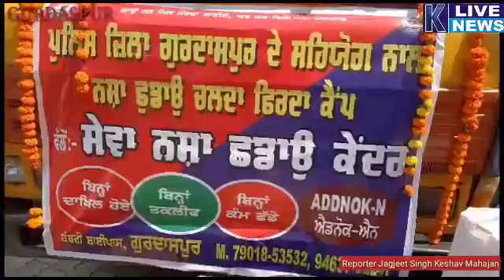ਸੇਵਾ ਨਸ਼ਾ ਛੁਡਾਊ ਕੇਂਦਰ ਦੇ ਸਹਿਯੋਗ ਨਾਲ ssp ਗੁਰਦਾਸਪੁਰ ਵਲੋਂ ਨਸ਼ਾ ਜਾਗਰੂਕਤਾ ਵੈਨ ਨੂੰ ਰਵਾਨਾ ਕੀਤਾ | K Live News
ਸੇਵਾ ਨਸ਼ਾ ਛੁਡਾਊ ਕੇਂਦਰ ਬਬਰੀ ਬਾਈਪਾਸ ਦੇ ਸਹਿਯੋਗ ਨਾਲ ssp ਗੁਰਦਾਸਪੁਰ ਨਾਨਕ ਸਿੰਘ ਆਈਪੀਐਸ ਵਲੋਂ ਨਸ਼ਾ ਜਾਗਰੂਕਤਾ ਵੈਨ ਨੂੰ ਰਵਾਨਾ ਕੀਤਾ। ਇਸ ਵੈਨ ਵਿਚ ਇਕ ਕੌਂਸਲਰ ਹੋਵੇਗਾ ਜੋ ਪਿੰਡਾਂ ਵਿੱਚ ਜਾ ਕੇ ਲੋਕਾਂ ਨੂੰ ਨਸ਼ੇ ਖਿਲਾਫ ਜਾਗਰੂਕ ਕਰੇਗਾ। ਇਸ ਦੌਰਾਨ ਲੋਕਾਂ ਨੂੰ ਕਰੋਣਾ ਪ੍ਰਤੀ ਵੀ ਜਾਗਰੂਕ ਕੀਤਾ ਜਾਏਗਾ। ਜੋ ਲੋਗ ਬੀਨਾ ਮਾਸਕ ਹੋਣਗੇ,ਉਹਨਾਂ ਨੂੰ ਮਾਸਕ ਅਤੇ ਸਾਨੀਟਾਈਜ਼ਰ ਫ੍ਰੀ ਵੰਡੇ ਜਾਣਗੇ।
ਵੀਓ ਐਸਐਸਪੀ ਗੁਰਦਾਸਪੁਰ ਨਾਨਕ ਸਿੰਘ ਨੇ ਦੱਸਿਆ ਕਿ ਲੋਕਾਂ ਨੂੰ ਨਸ਼ੇ ਦੇ ਇਲਾਜ ਦੀ ਜਾਣਕਾਰੀ ਨਹੀਂ ਹੈ। ਲੋਕ ਸੋਚਦੇ ਹਨ ਕਿ ਨਸ਼ਾ ਬਿਨਾ ਹਸਪਤਾਲ ਵਿਚ ਦਾਖ਼ਲ ਹੋਣ ਤੋਂ ਬਿਨਾਂ ਨਹੀਂ ਛੱਡਿਆ ਜਾ ਸਕਦਾ। ਪਰ ਨਸ਼ਾ ਹਸਪਤਾਲ ਵਿਚ ਦਾਖ਼ਲ ਹੋਣ ਤੋਂ ਬਿਨਾਂ ਵੀ ਛੱਡਿਆ ਜਾ ਸਕਦਾ ਹੈ। ਜਰੂਰਤ ਸਿਰਫ ਕੌਂਸਲਰ ਦੀ ਸਲਾਹ ਦੀ ਹੁੰਦੀ ਹੈ ਅਤੇ ਸਹੀ ਸਲਾਹ ਦੇ ਨਾਲ ਦਵਾਈ ਨਾਲ ਨਸ਼ਾ ਛੱਡਿਆ ਜਾ ਸਕਦਾ ਹੈ।
ਬਾਇਟ---ਨਾਨਕ ਸਿੰਘ ssp ਗੁਰਦਾਸਪੁਰ
1 item
21 MAY DRUGS AWARENESS VAN.mp4
40.7 MB